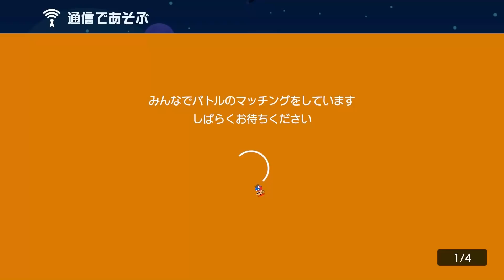チームバトルコースで詰んだｗｗｗｗ【マリオメーカー2】